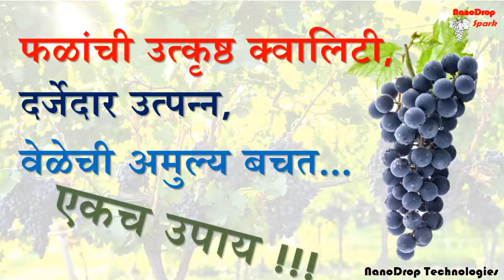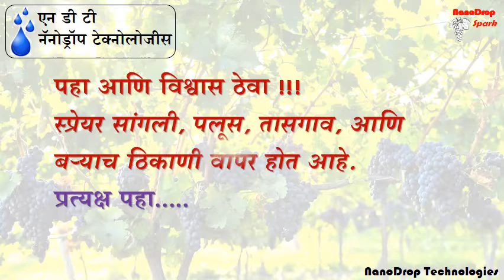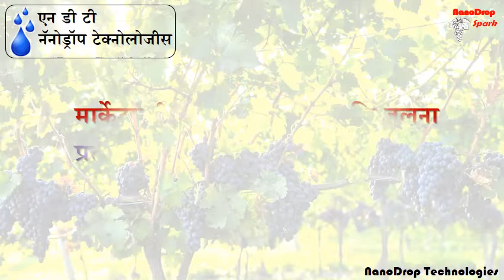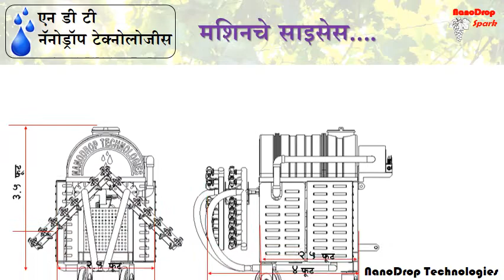Nanodroptechnologies spray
Nanodroptechnologies sprayer unit